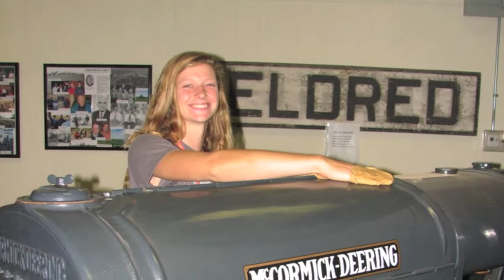Orientation 2015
Highlights of Orientation 2015 at the U of M Crookston